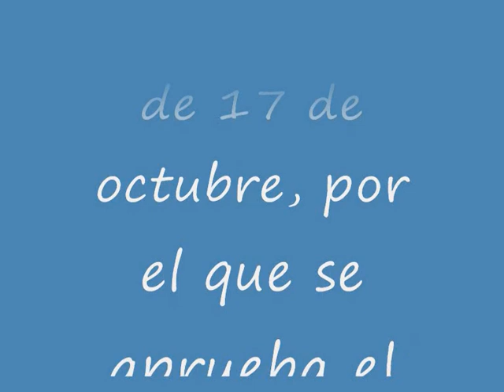Reglamento regulador de las escuelas particulares de conductores.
Real Decreto 1295/2003, de 17 de octubre, por el que se aprueba el Reglamento regulador de las escuelas particulares de conductores.